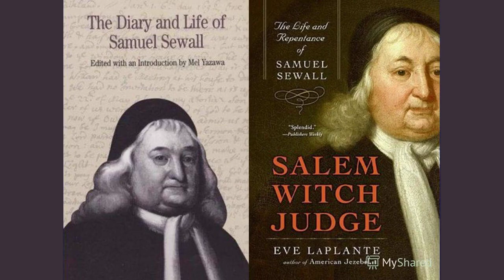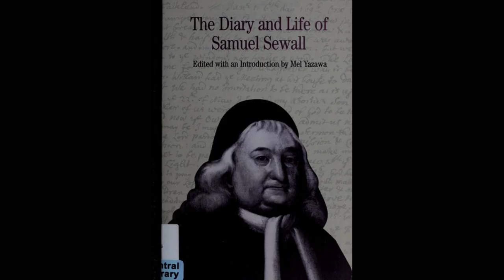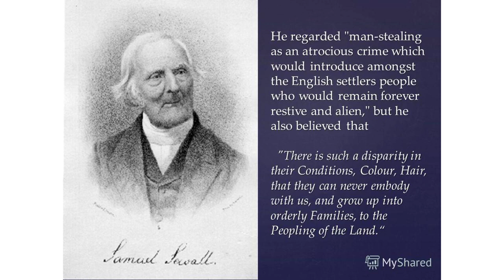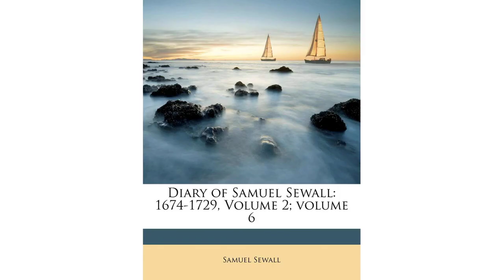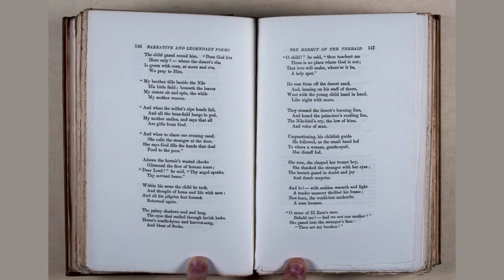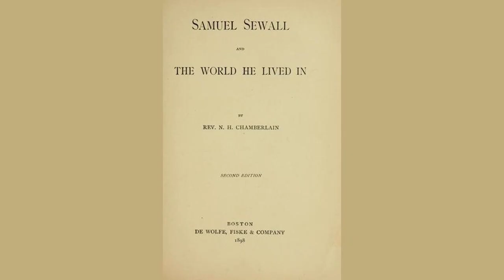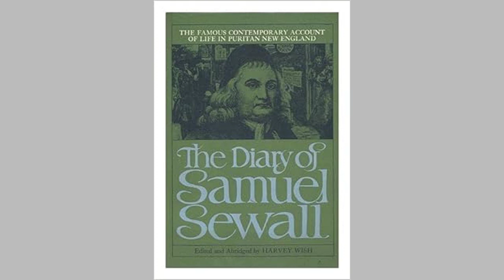The Prophecy Of Samuel Sewall by John Greenleaf - Poem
The Prophecy Of Samuel Sewall by John Greenleaf Whittier

Up and down the village streets

    Strange are the forms my fancy meets,

    For the thoughts and things of to-day are hid,

    And through the veil of a closed lid

    The ancient worthies I see again

    I hear the tap of the elder's cane,

    And his awful periwig I see,

    And the silver buckles of shoe and knee.

    Stately and slow, with thoughtful air,

    His black cap hiding his whitened hair,

    Walks the Judge of the great Assize,

    Samuel Sewall the good and wise.

    His face with lines of firmness wrought,

    He wears the look of a man unbought,

    Who swears to his hurt and changes not;

    Yet, touched and softened nevertheless

    With the grace of Christian gentleness,

    The face that a child would climb to kiss!

    True and tender and brave and just,

    That man might honor and woman trust.

    Touching and sad, a tale is told,

    Like a penitent hymn of the Psalmist old,

    Of the fast which the good man lifelong kept to

    With a haunting sorrow that never slept,

    As the circling year brought round the time

    Of an error that left the sting of crime,

    When he sat on the bench of the witchcraft courts,

    With the laws of Moses and Hale's Reports,

    And spake, in the name of both, the word

    That gave the witch's neck to the cord,

    And piled the oaken planks that pressed

    The feeble life from the warlock's breast!

    All the day long, from dawn to dawn,

    His door was bolted, his curtain drawn;

    No foot on his silent threshold trod,

    No eye looked on him save that of God,

    As he baffled the ghosts of the dead with charms

    Of penitent tears, and prayers, and psalms,

    And, with precious proofs from the sacred word

    Of the boundless pity and love of the Lord,

    His faith confirmed and his trust renewed

    That the sin of his ignorance, sorely rued,

    Might be washed away in the mingled flood

    Of his human sorrow and Christ's dear blood!

    Green forever the memory be

    Of the Judge of the old Theocracy,

    Whom even his errors glorified,

    Like a far-seen, sunlit mountain-side

    By the cloudy shadows which o'er it glide I

    Honor and praise to the Puritan

    Who the halting step of his age outran,

    And, seeing the infinite worth of man

    In the priceless gift the Father gave,

    In the infinite love that stooped to save,

    Dared not brand his brother a slave

    "Who doth such wrong," he was wont to say,

    In his own quaint, picture-loving way,

    "Flings up to Heaven a hand-grenade

    Which God shall cast down upon his head!"

    Widely as heaven and hell, contrast

    That brave old jurist of the past

    And the cunning trickster and knave of courts

    Who the holy features of Truth distorts,

    Ruling as right the will of the strong,

    Poverty, crime, and weakness wrong;

    Wide-eared to power, to the wronged and weak

    Deaf as Egypt's gods of leek;

    Scoffing aside at party's nod

    Order of nature and law of God;

    For whose dabbled ermine respect were waste,

    Reverence folly, and awe misplaced;

    Justice of whom 't were vain to seek

    As from Koordish robber or Syrian Sheik!

    Oh, leave the wretch to his bribes and sins;

    Let him rot in the web of lies he spins!

    To the saintly soul of the early day,

    To the Christian judge, let us turn and say

    "Praise and thanks for an honest man!

    Glory to God for the Puritan!"

    I see, far southward, this quiet day,

    The hills of Newbury rolling away,

    With the many tints of the season gay,

    Dreamily blending in autumn mist

    Crimson, and gold, and amethyst.

    Long and low, with dwarf trees crowned,

    Plum Island lies, like a whale aground,

    A stone's toss over the narrow sound.

    Inland, as far as the eye can go,

    The hills curve round like a bended bow;

    A silver arrow from out them sprung,

    I see the shine of the Quasycung;

    And, round and round, over valley and hill,

    Old roads winding, as old roads will,

    Here to a ferry, and there to a mill;

    And glimpses of chimneys and gabled eaves,

    Through green elm arches and maple leaves,

    Old homesteads sacred to all that can

    Gladden or sadden the heart of man,

    Over whose thresholds of oak and stone

    Life and Death have come and gone

    There pictured tiles in the fireplace show,

    Great beams sag from the ceiling low,

    The dresser glitters with polished wares,

    The long clock ticks on the foot-worn stairs,

    And the low, broad chimney shows the crack

    By the earthquake made a century back.

    Up from their midst springs the village spire

    With the crest of its cock in the sun afire;

    Beyond are orchards and planting lands,